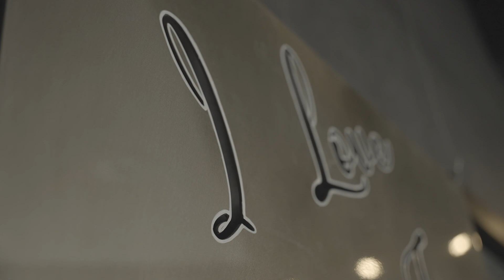IS THERE A RIGHT WAY TO TAN?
In this video Amanda talks about the right way to tan, there isn't one!

But with it being Skin Cancer Awareness month, there are some things you should know about tanning!

Watch this video to find out and make sure to shop our favorite SPF PRODUCTS

2) LIKE THIS VIDEO
3) COMMENT ON THIS VIDEO
4) SHARE WITH OTHERS

FOLLOW @shopobsessedwithskincare on IG
FOLLOW @skincarebadass on IG
FOLLOW @purityskinstudio on IG